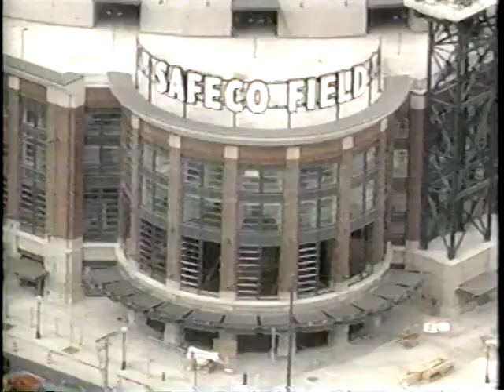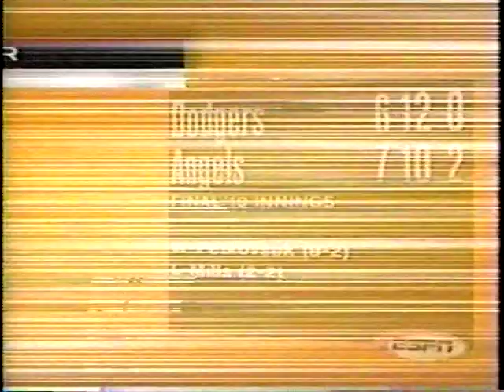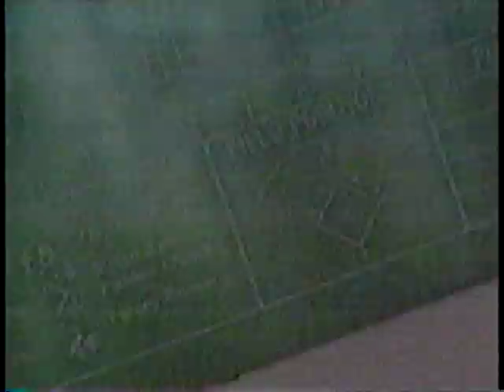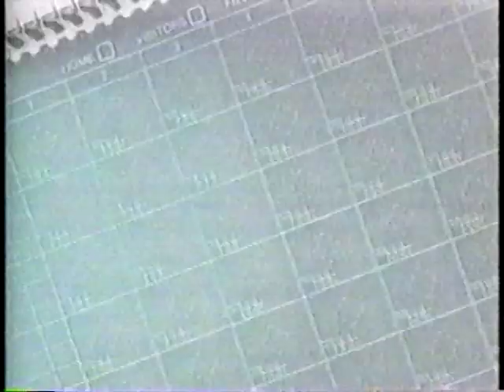1999 MLB Highlights July 15-16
Thursday-Friday, July 15-16, 1999